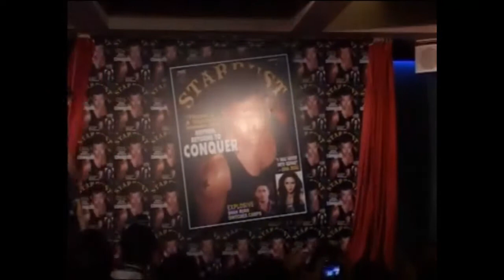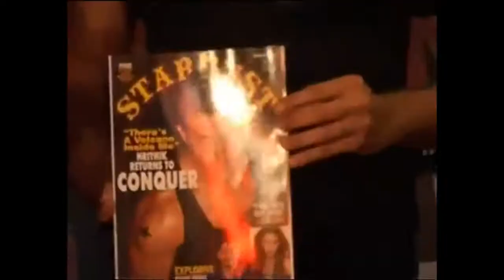Hrithik Roshan at the launch of Star Dust Magazine